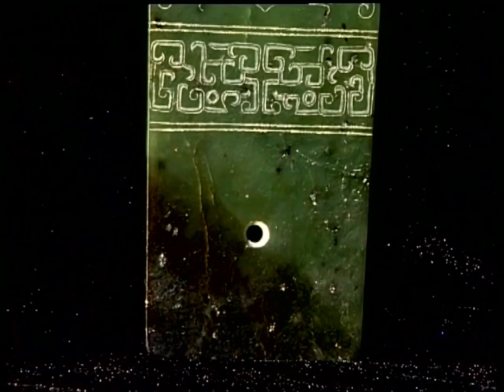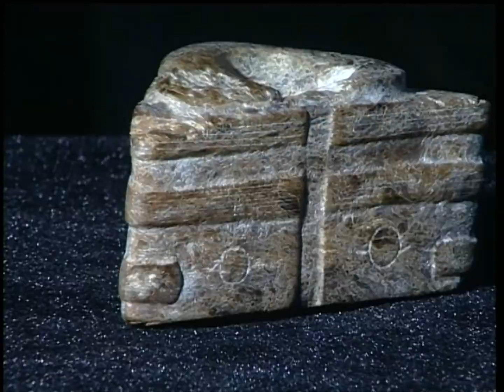【中国古玩赏析】玉礼器：古人对于天地万物的思考与观念 【Appreciation of Chinese antiques】Jade ritual ware